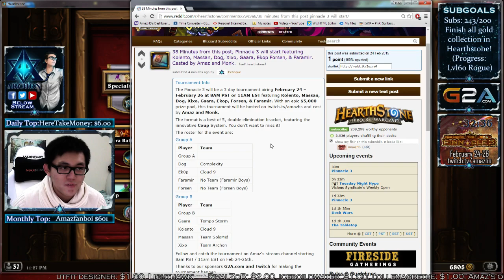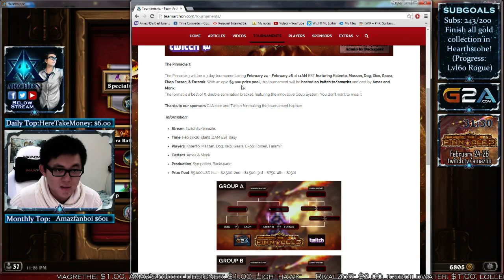Feb 24 Part 3: ⋆AMAZ⋆ amazChatlied new emote =D | Pinnacle 3 : Dog, Ekop, Faramir, Forsen [Group A]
This vod belongs to Amaz. I'm just uploading it for archival purposes.

Follow him on Twitter and streams here:
Amaz: